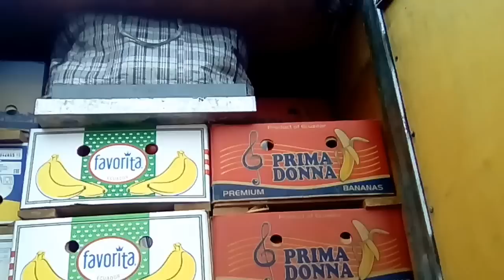Отправляюсь в столицу.